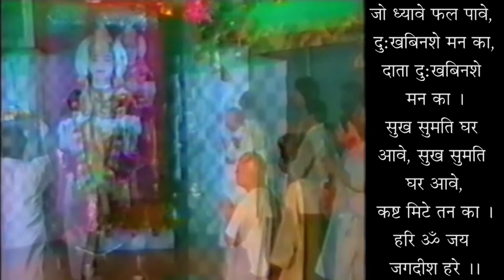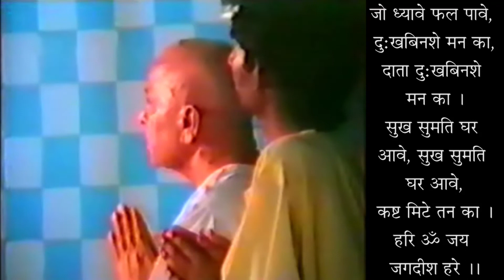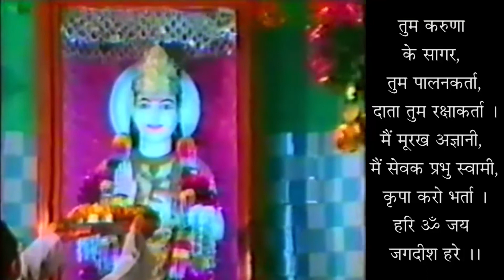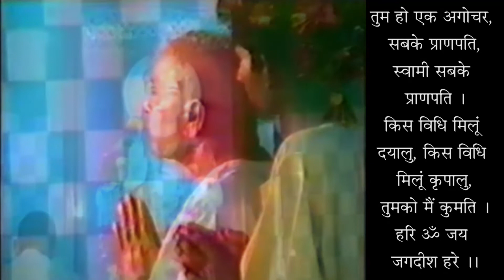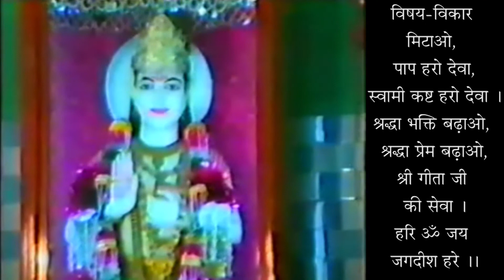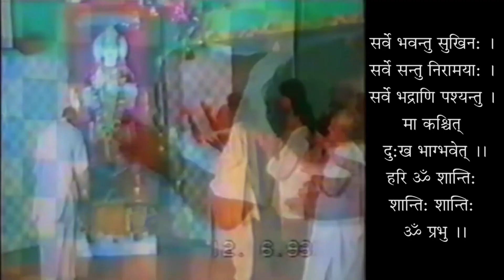Arjun Shanka Samadhaan - Adhyaye 6 - Mann Samta Mein Kaise Aaye ?- How To Have Equanimity In Mind ?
अर्जुन शंका-समाधान - अध्याय 06 - मन समता में कैसे आये ? - स्वामी श्री गीतानंद जी महाराज

Arjun Shanka Samadhaan - Adhyaye 6 - Mann Samta Mein Kaise Aaye ? - Arjun Doubt-Resolution - Chapter 06 - How To Have Equanimity In Mind ? - 19961204 - Swami Shri Geetanand Ji